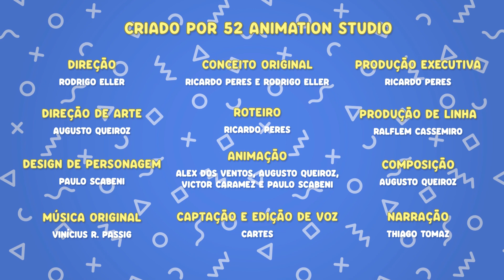O Flamingo em Inglês! | Aprender Inglês com os Animais!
Leo, Lully e seus filhos vão conhecer com este vídeo o Flamingo, e aprender que o nome do animal em inglês é FLAMINGO!

Dois pequenos viajantes das estrelas conhecem o Universo Infantil, enquanto visitam o mundo dos animais, da música, dos brinquedos e muitos mais!